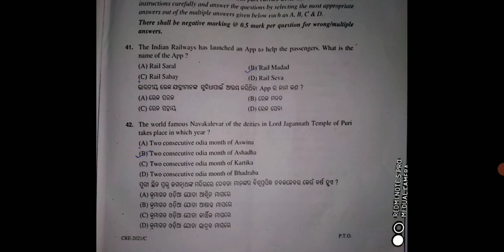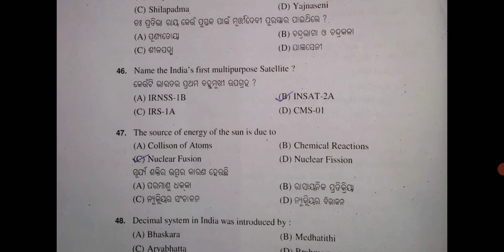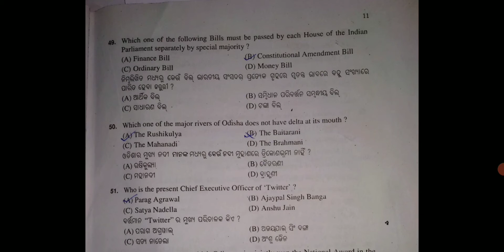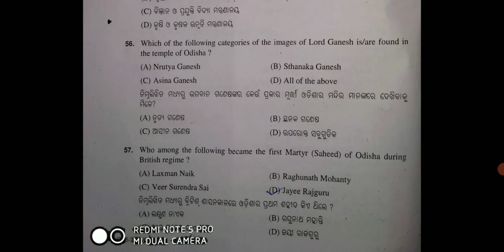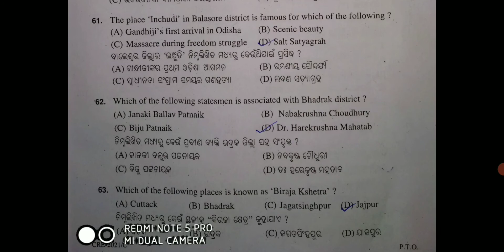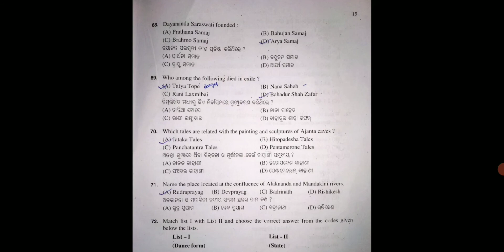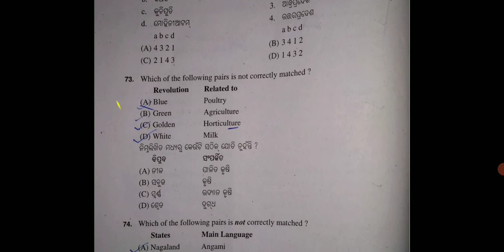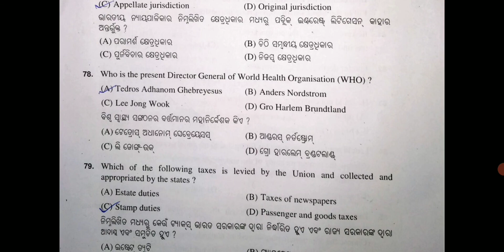OSSSC ARI exam analysis 2022!! gk question analysis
osssc osscari examanalysis ossc opsc opscaso opsc_aso aso@(Rbs)Revolution By Study
in this video we discussed osssc ari gk question that came in 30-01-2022
revolution by study